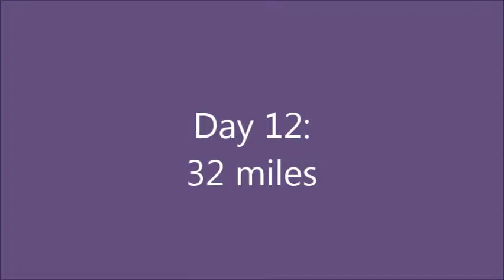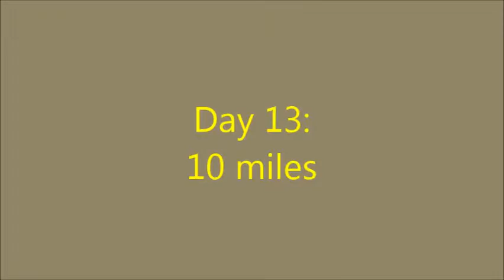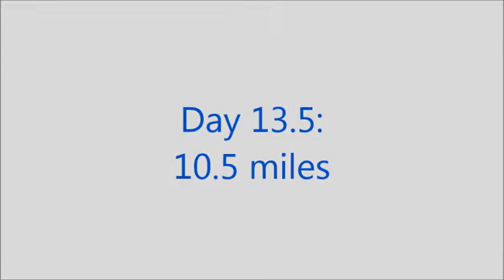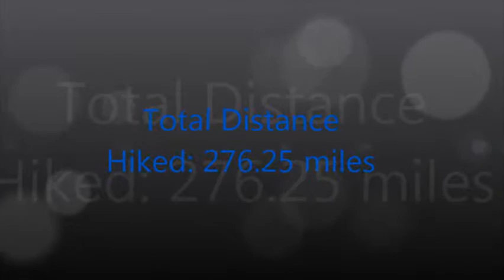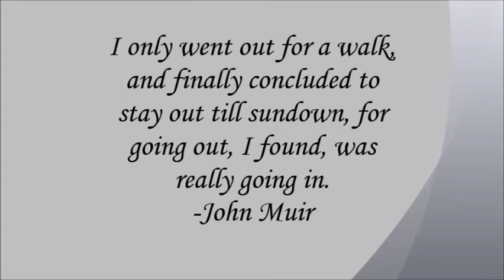Summer trip '15 part 6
The 6th and final part of my 2015 Summer Trip. Includes Robin Lakes, Deception Lakes, Marmot Lake, and Rampart Lakes in the Alpine Lakes Wilderness in Washington. All pictures and video clips were taken by me. The music is performed by Passenger, Pearl Jam, and Shinedown